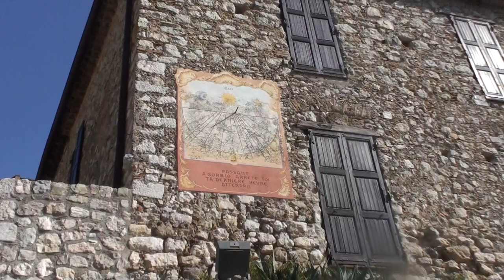Beautiful Village Gorbio, France. Walking Tour Old Town [6]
Walking tour through the beautiful mountain village of Gorbio, which is located in France near the Mediterranean Sea and the French Riviera.